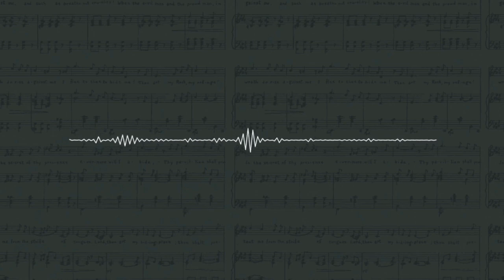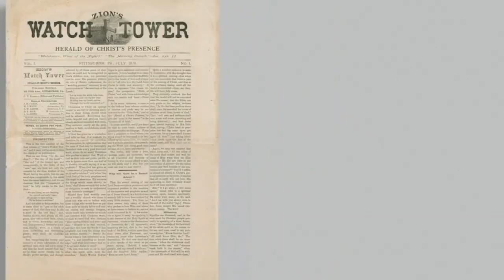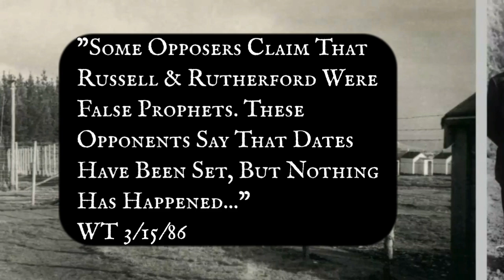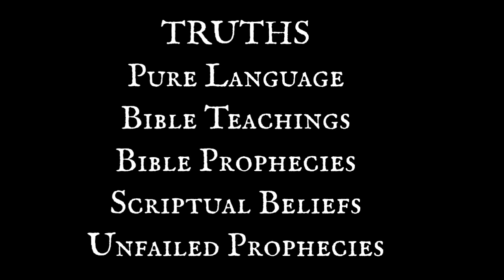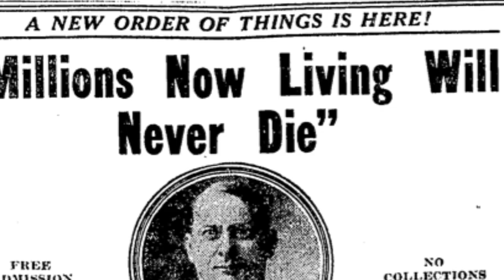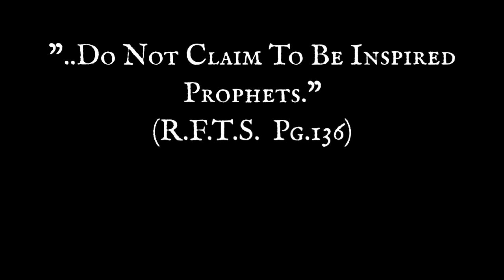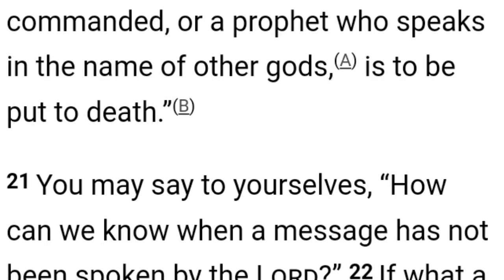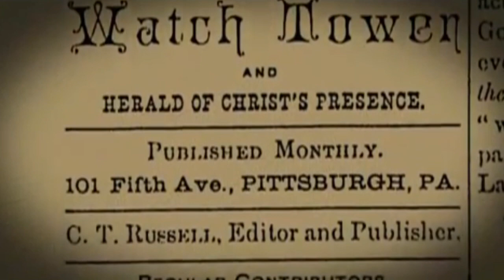How The Watchtower Makes JW's Believe Lies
This video will expose how The Watchtower makes the Jehovah's Witnesses believe in there false teachings and see no problem with their false prophecies.

 If any of you could help throw a dollar or two my way I am trying to get to this new Doctor I have found (though he is a six hour drive from my house 🥴) he has helped a lot of people I have spoken to.  I am getting worse and worse and something needs to be done. I am almost to my goal thank you to all that have helped so far it means the world to me! Any help would be greatly appreciated: